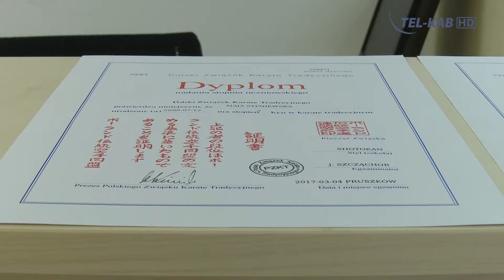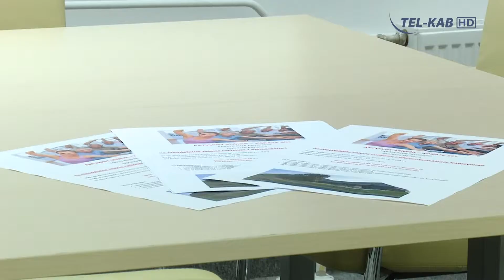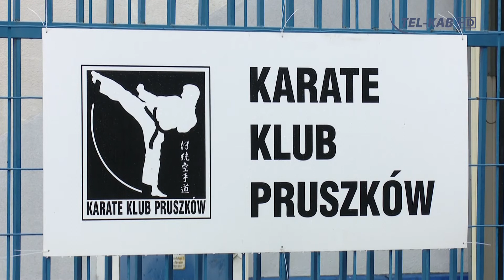Nowa siedziba Karate Klub Pruszków